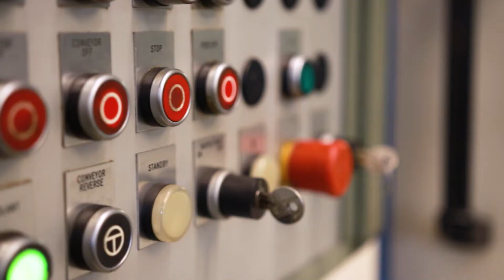Capital Metal Industries (CMI) Manufacturing Capabilities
PRODUCTION CAPABILITIES:

Extruded Cold formed Sleeves
Carriage Bolts
Leg levelers
SEMS
Weld Bolts
Weld Studs
Pins
Dog Point Bolts
Wheel Bolts
Stamped Weld Nuts
Washers
Weld Nuts
Weld Spacers
Round Weld Nuts
Round Clinch Nuts

QUALITY CONTROL & ENGINEERING TEST LABORATORIES:

CMI’s test facilities are capable of testing all aspects of mechanical performance of fasteners. Tests are performed for core hardness, tensile strength, shear, salt spray, pull-out force and drive just to name a few. These tests are done not only in support of our automotive manufacturing facility at Capital Metal, but also in support of the fastener new product engineering and product testing for The Hillman Group.
New product engineering work includes testing existing Hillman fasteners with our competitor products. It is critical that our comparisons are done with the proper industry accepted methods and are consistently accurate. These tests are the springboard for the development of future designs that will address competitive issues. CMI’s accredited labs provide the confidence that these tests are concise, and that new designs can be equally validated for communication to our customers.